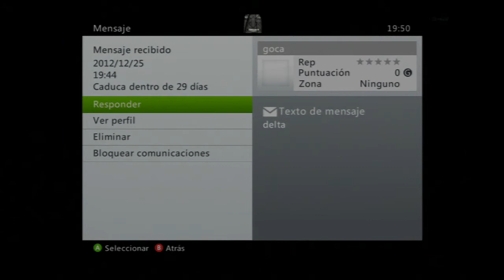Mi Senda Hacia el Maestro Contra Todos COD Black Ops 2 parte 022